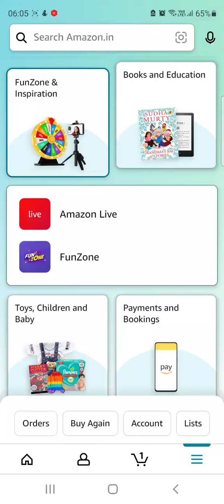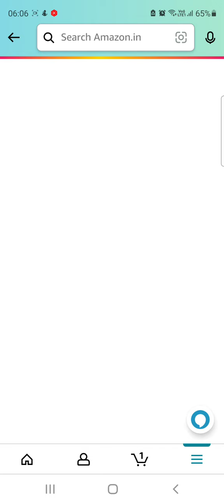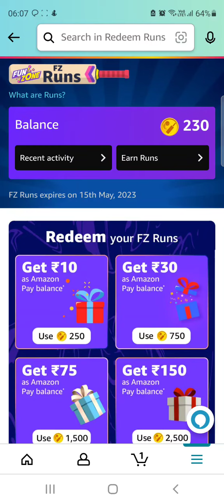18 APRIL FZ quiz ans|Amazon Daily FZ Runs quiz answers| amazon quiz today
Amazon Daily Runs Quiz Answers 18 April 2023 Win 20 Runs
Amazon Daily Jackpot Quiz Answers 18 April  Win 30 Runs
Amazon Daily FZ Quiz  Answers
Amazon daily fz runs funzone jackpot Answers
Amazon funzone fz runs daily jackpot quiz answers today
FZ Amazon daily Runs Quiz Answers Win 20 Runs
What are FZ Runs | how to earn FZ Runs | How to use FZ Runs | when will my fz runs expire

Q1: In India’s victorious campaign in the 2011 ODI World Cup, which was the only team to whom India lost?– South Africa
Q2: Who among these won the Man of the Match award in both the semi final and the final of the 1983 World Cup?– Mohinder Amarnath
Q3: When Brian Lara made 400 in a Test against England whose record for the highest individual Test score did he break? – Matthew Hayden
Q4: Who was the captain, when this team won the 2019 Men’s ODI World Cup? – Eoin Morgan
Q5: In the history of cricket, this ground in Adelaide was the first to host which of these? – Pink ball Test

Amazon Daily Jackpot Quiz Answers Win 30 Runs
Q: Who was the first Indian batsman to score an IPL century? – Manish Pandey